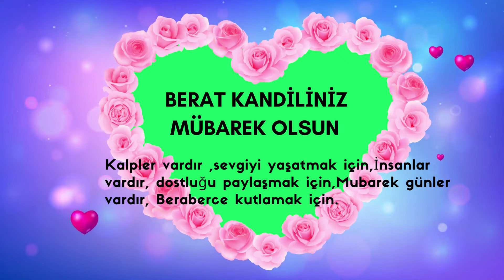Berat Kandili Mesajları Resimli, Anlamlı, Sözlü, Dualı En Yeni 2022 |Hayırlı Kandiller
==Videoyu izleyip beğendiyseniz beğeni tuşuna basmayı unutmayın:)

Kanalıma yeni gelenler için;
Örgüler, iğne oyaları,dikişle alakalı çoğu şeyi,bitkisel videolar,pratik bilgiler ve daha birçok türü kanalımda paylaşıyorum.